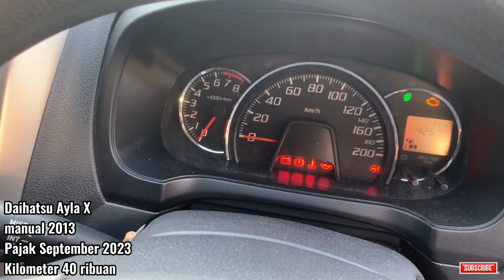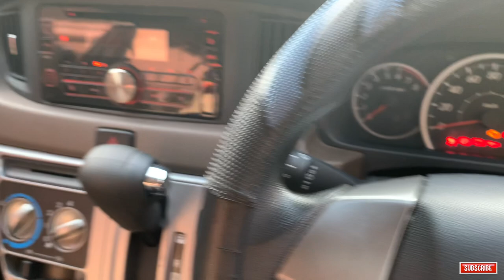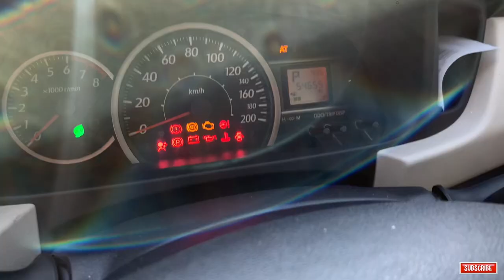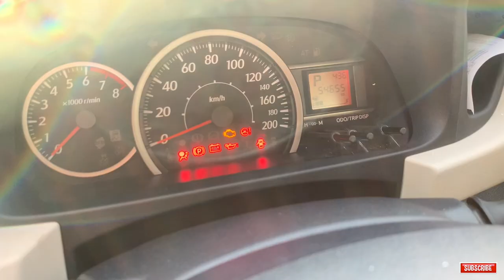MOBIL BEKAS MURAH, MOBIL KELUARGA HARGA CASH 70-80 Jt’an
Stok MOBIL BEKAS
MOBIL KELUARGA
HARGA CASH 70-80 Jt’an
Masih Bisa Kurang,
MURAH-MURAH

Bisa hubungi
Silahkan WA kami
Dedi

Terimakasih

DEROSA AUTO

Mobil Tangerang,
innova zenix
honda wrv
toyota zenix
zenix innova